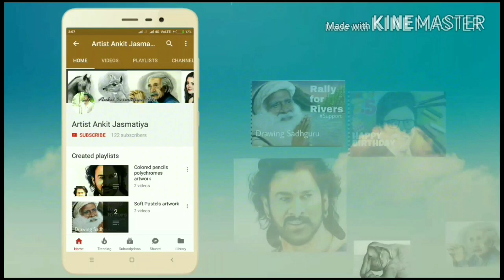How to draw a beautiful face | outline tutorial | Shruti Hassan | for beginners in hindi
Hello everyone I am here with my new drawing tutorial on how to draw a beautiful face of Shruti Hassan. This is basically on how to draw outline of face. And it is in real time so I hope u all like it. So let's learn together. I explained the process step wise and it is in hindi and for beginners and for artists as well.